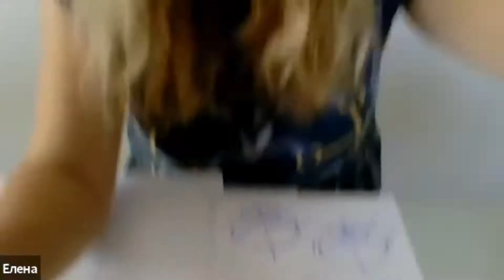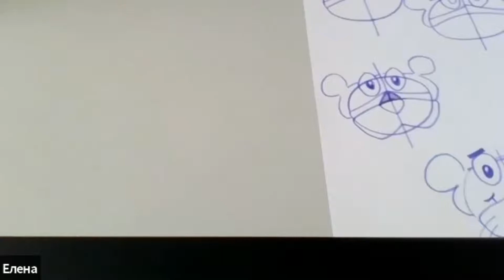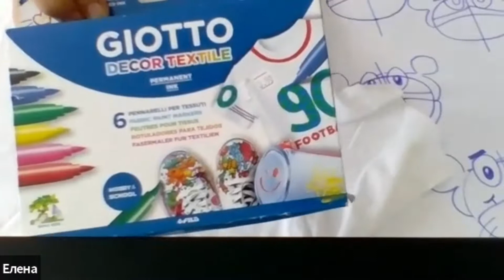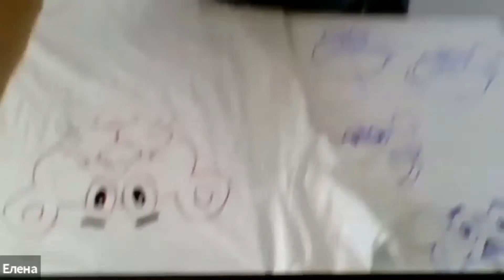Рисуем Пикачу ▶ Рисование на ткани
❤️Рисуем на ткани

На урок понадобится :Чистая хлопковая футболка.

🍉Можно старенькая и поглаженная.Краски из магазина для творчества с надписью текстиль.

Белая ,черная и любые пару цветов и кисточки можно 3,6 синтетические.

Так же картонка или большой альбом на ширину футболки,мягкий карандаш и резинка, палитра (тарелка белая)Стакан воды )можно простой мелок

🌸Могут понадобиться ножницы и бельевые прищепки.
Те кто не подготовится может просто посмотреть или порисовать акриловыми красками или гуашью.По способу и консистенции они не отличаются.

🌼Стирать только при 30 градусах или в ручную.На следующий день попросить маму прогладить через тряпочку рисунок для улучшения сцепления краски в течении 3-5 минут.